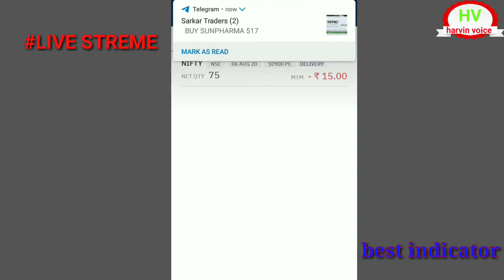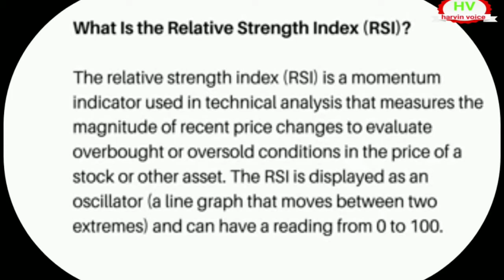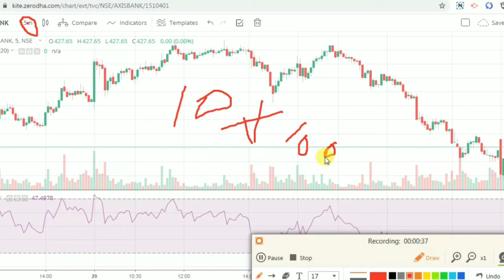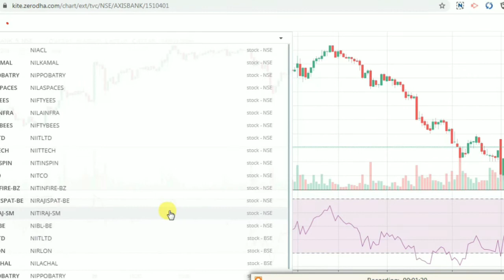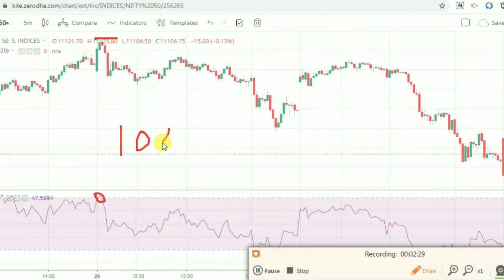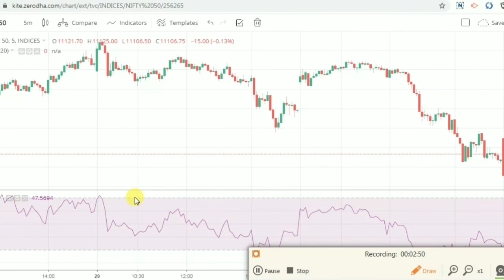RSI TRADING STRATEGY IN LIVE MARKET|IN TELUGU|RSI Indicator in telugu|RSI INTRADAY STRATEGY 100%WORK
500 Rs For Refer & Free Dmat Account😍😍

1. ఈ  క్రింద ఉన్న Link తో మాత్రమే Register అవ్వాలి!

2. Aadhar + number Link అయి ఉండాలి.

STEPS :

1. ముందు link ద్వారా యాప్ install చేసి open చేస్తే క్రింద ఉన్న "create account" నొక్కండి!

2. ఇప్పుడు Mail, Number ఇచ్చి "Send OTP" కొడితే వచ్చిన OTP ని Enter చేసి Signup నొక్కండి!

3.  ఇప్పుడు PAN, DOB ఇచ్చి "Next" నొక్కి మీ Gender, marital status, Annual income ఇవ్వండి!

4. వీటితో పాటు మీ "Tax residency" India కాకుండా వేరే దేశమా అంటే "No" కొట్టి  ☑️ Accept చేసి "Next" నొక్కండి!

5. ఇప్పుడు Priority ని Select చేసి "Next"  కొడితే Congrats వచ్చి "Open account" అంటుంది, "Yes" నొక్కండి!

6. మీ Bank details తో పాటు account type ఇచ్చి Next నొక్కితే మీ Sign photo upload చేసి Income proof అవసరం లేదు, Next నొక్కండి!

7. Refer&earn వస్తే Skip కొట్టి Esign with aadhar OTP కొట్టి blue colour లో ఉన్న "Virtual id generate page" link open చేస్తే అప్పుడే వచ్చిన OTP ఇవ్వండి!

8. తరువాత ఒక PDF వచ్చి "Sign now" అది నొక్కి మీ Aadhar number ఇస్తే OTP వస్తుంది, ఆ OTP Enter చేసి Submit చేస్తే Application Complete అవుతుంది!

how to trade with rsi, rsi trading strategy, rsi, relative strength index, rsi indicator, how to trade, share market, trading strategy, how to make money with rsi